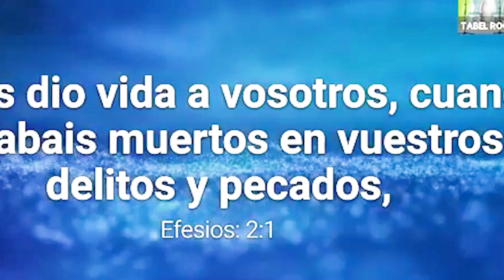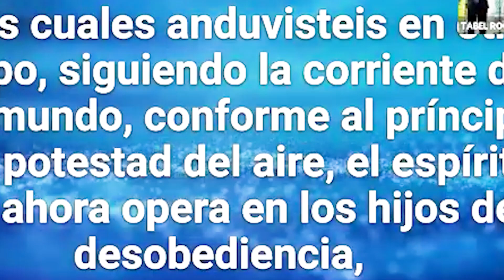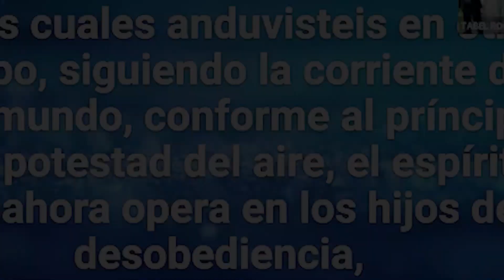PORQUÉ DIOS PERMITE EL MAL